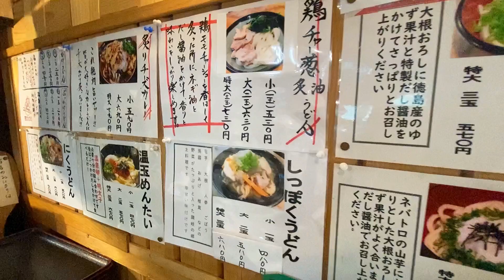【激ウマ創作うどんを食べ比べ！】炙りチーズカレー&鶏チャー葱炙りゃー&めんたい温玉「ヨコクラうどん」✖️「マタノシタシティー 原昂輝」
香川県パンクロックバンド　VIVASNUTのギターボーカル
MASAこと山口正文です。

『讃岐うどん』×『MUSIC』
をテーマに様々なゲストの方を迎えてうどんツアーをしています。

音楽を中心に近況、好きなもの、価値観、香川県への想いなどについてトークした後、ただただうどんを食べる。そんな動画です。

★ツアー同行者・取材させて頂けるうどん屋さん募集★ミュージシャンに限らず、ダンサー・芸人・アーティスト・アスリート・学生・企業などの様々なジャンルの皆様！あなたのおススメのうどん屋さんや、ご自身の活動を紹介するお手伝いをさせてください。取材・撮影可能なうどん屋様からのご連絡もお待ちしております。

メールや各SNSサイトにてご連絡頂けると幸いです。
■VIVASNUT Official HP : vivasnut.net

店名：ヨコクラうどん
住所：香川県 高松市 鬼無町 鬼無136-1